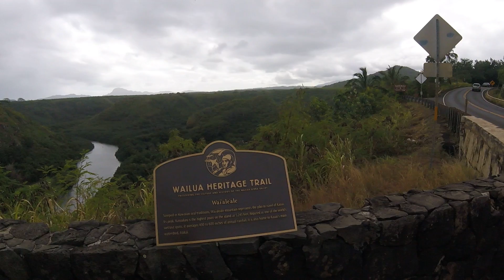Kauai Wailua River Valley